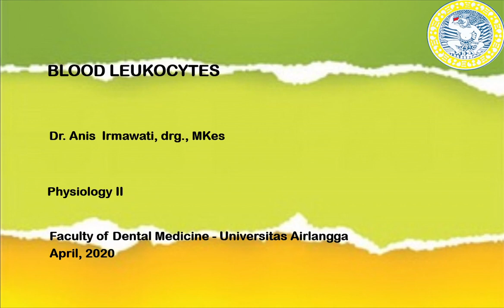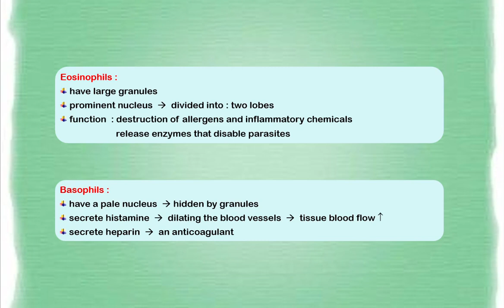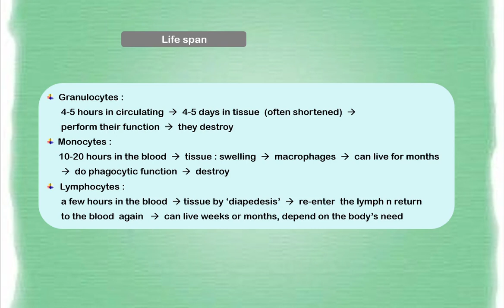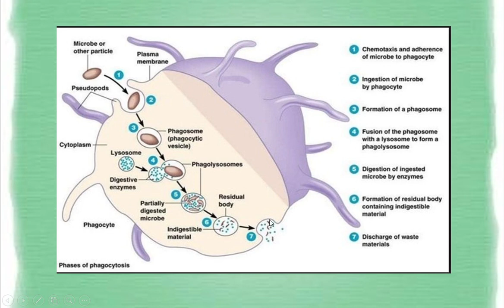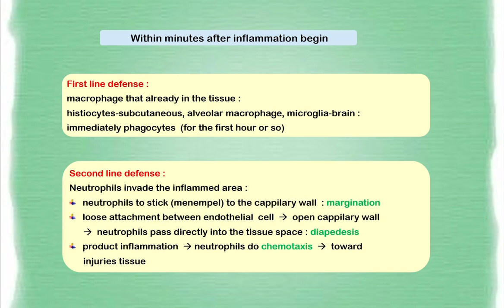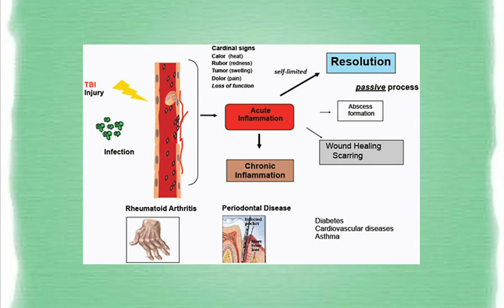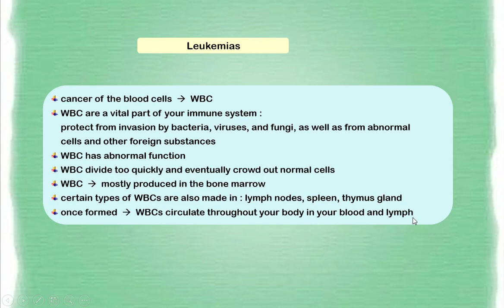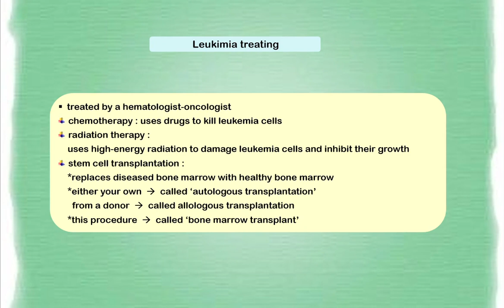Blood Leukocytes 2020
Assalamu'alaykum Warahmatullohi Wabarakatuh...
Adik-adik silakan dipahami penjelasan materi di dalam PPT ini.
Apabila ada yang kurang jelas, boleh ditanyakan by email atau by WhatsApp.
Mudah-mudahan semuanya senantiasa sehat.
Selamat belajar, tetap semangat.
Wassalamu'alaykum Warahmatullohi  Wabarakatuh...